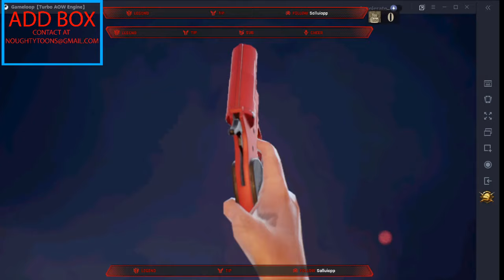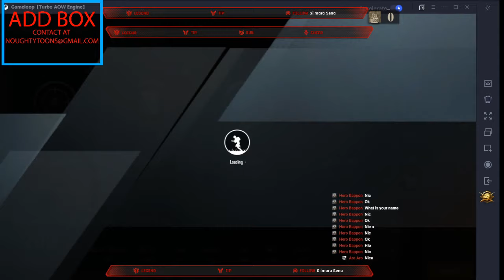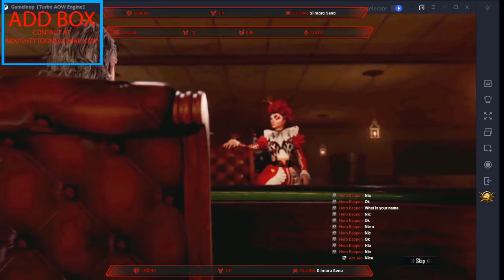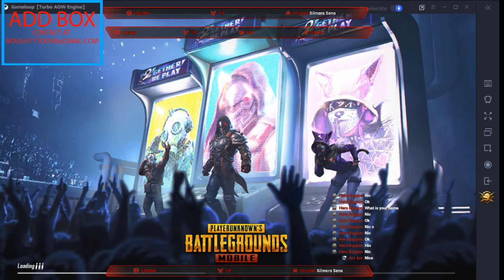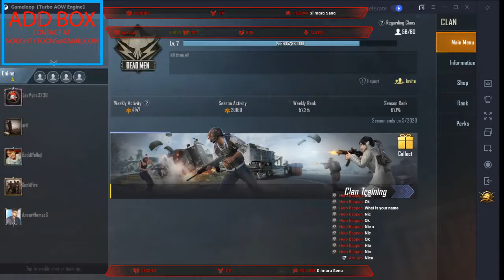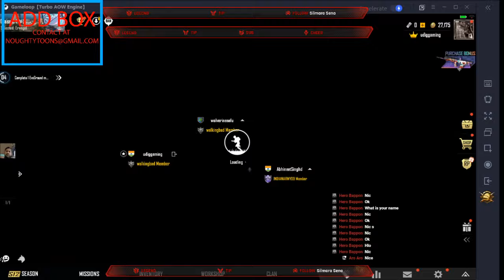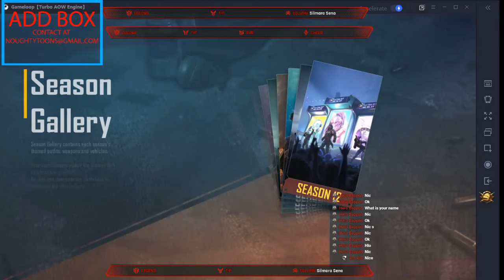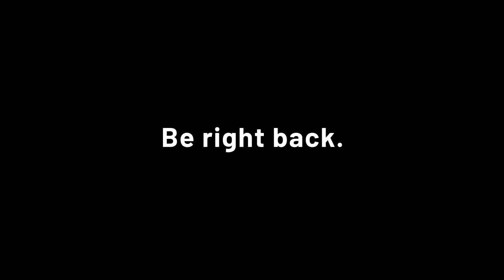SEXY SUZI IS BACK LETS PLAY PUB G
D CAL WATER SOFTNER Rs 2700 only by this link

INFRARED THERMOMETER

RULES FOR giving AWAY

2: BRING MORE WATCHERS AND SAY THEM TO RECOMMEND YOUR NAME IN COMMENT BOX:
3: BEST VIEWER OF ALL TIME
4 MEGA GIVE AWAY TO WHOM WHO BRINGS AND SHARE THE STREAM THE MOST.

ALL GIVE AWAY WILL BE LIVE  AND WINNER WILL BE ANNOUNCED IN THIS VIDEO OR NEXT ONE LIVE.
NOTE: IF U WANT TO WIN  KEEP WATCHING AS IF WE FOUND YOU ARE NOT THEIR IN WATCHING YOU won't GET ANYTHING

 I AM LOOKING FOR TEAM FOR PUB G SO PLEASE  SEND ME ID FOR JOINING THE TEAM
PLEASE TEXT ME ID TO JOIN SQUAD AND CUSTOM MATCHES

plz, leave a message to join the next custom match.

JUST DROP MESSAGE TO JOIN OUR TEAM

SYSTEM SPECS:-
 PROCESSOR   :- INTER (r) CORE (TM) I5-8400CPU @2.80GHZ  2.81
installed RAM:- 8 GB

PLEASE SUPPORT THE STEAM
PAY TM & GOOGLE PAY NUMBER 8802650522